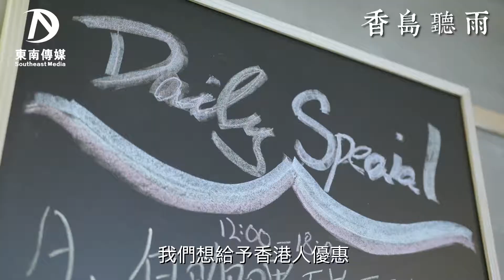【香島聽雨】餐廳僱主：十年以來的最低潮